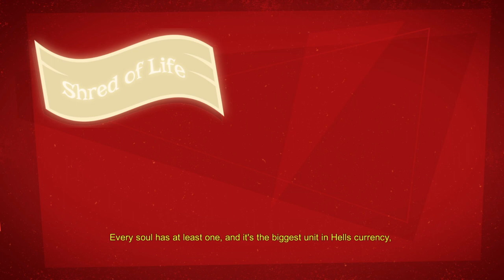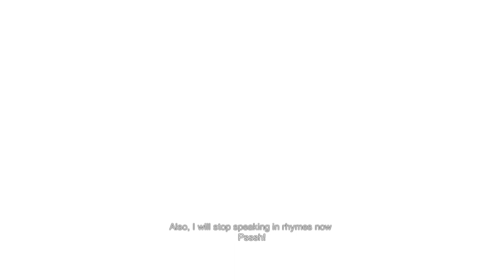How to Human|Manual Samuel (Part 1)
Like Normal Hooman!